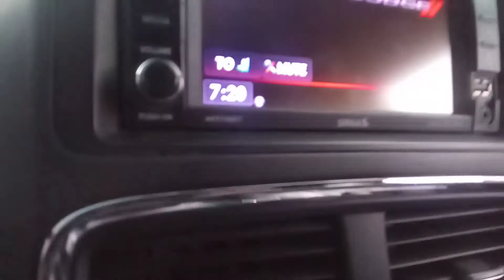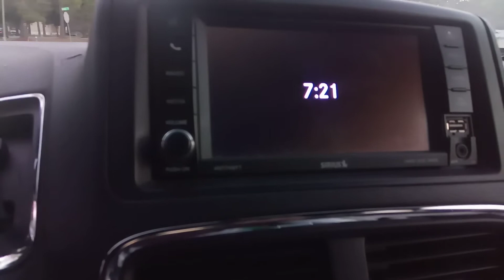Thoughts and input about this. It's centered around my house